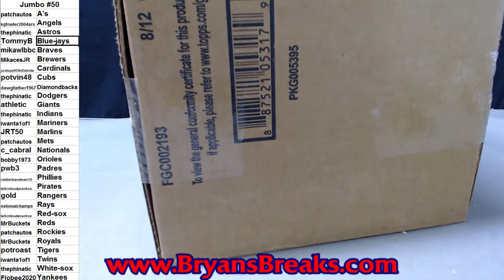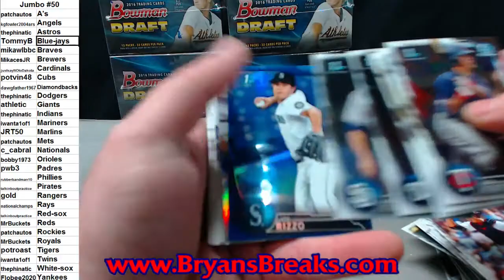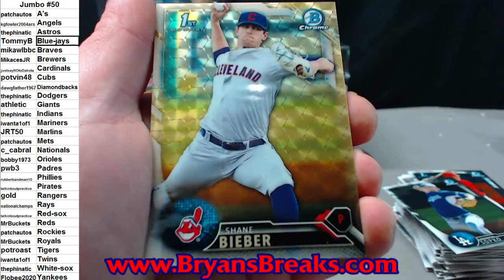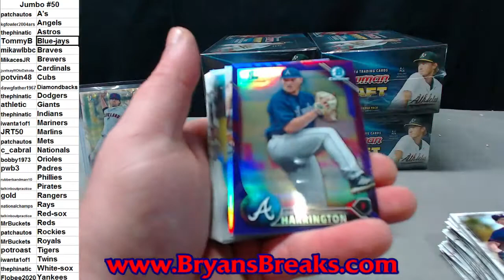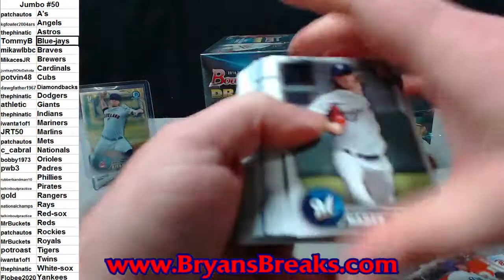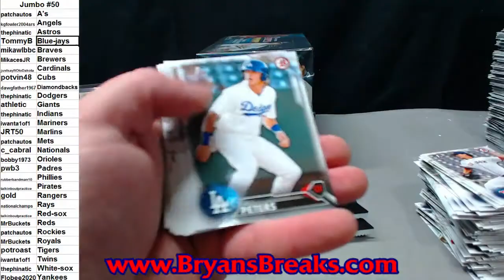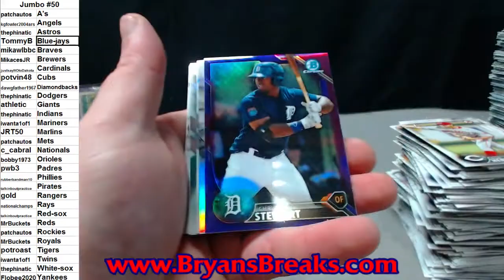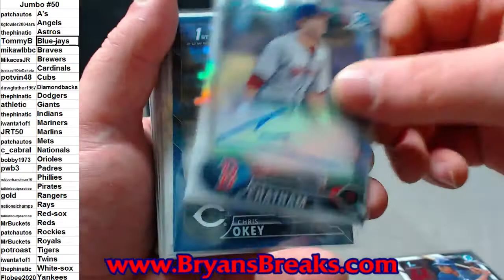2016 Bowman Draft Jumbo Case ~ PYT #50